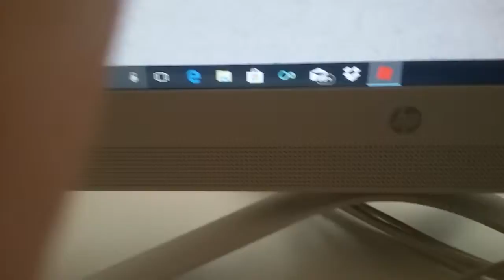How to jump on a computer in roblox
The jam